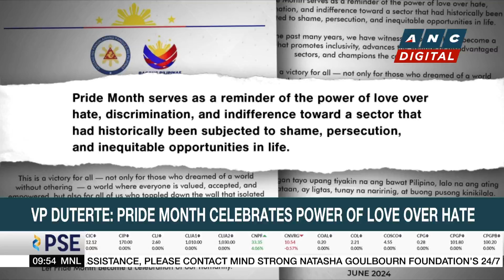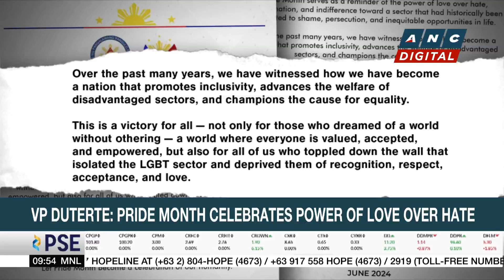Nvidia to launch in Middle East amid U.S. curbs on AI exports to region | ANC